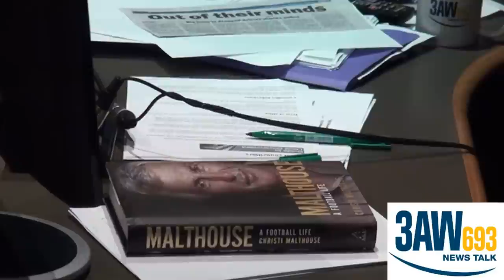Mick and Chrisit Malthouse with Neil Mitchell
Christi Malthouse joins her famous football father Mick in studio with Neil Mitchell to discuss bullying suffered during school due to her surname, and Mick speaks frankly about his falling out with Eddie McGuire.